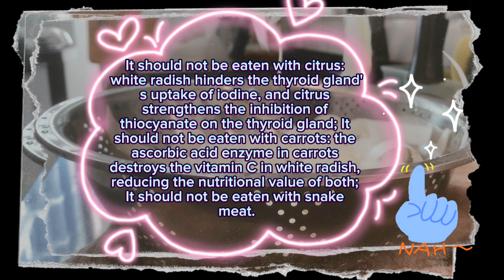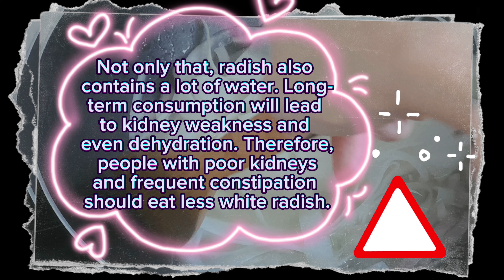【ASMR】 洋葱白萝卜汤鲜香美味，适合全家人食用！